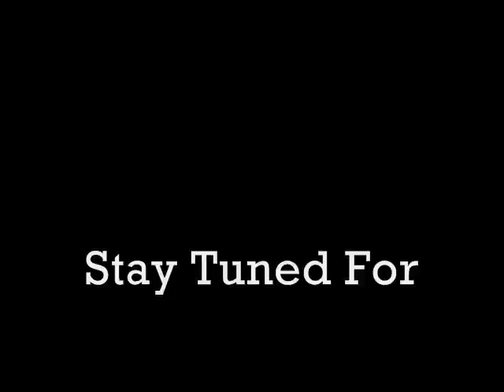Block Party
At Block Party in Newark, NJ feat. Space Club and Space Wave Entertainment...Introduction and Performances